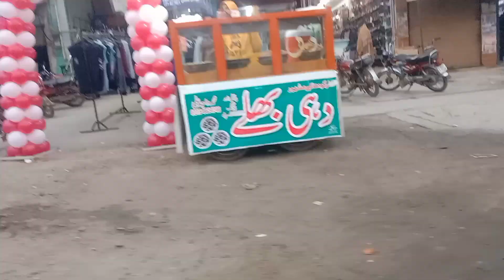we are on picnic 🥳☺️ ||picnic vlog ||punjabi vlogs ||family and myself vlog